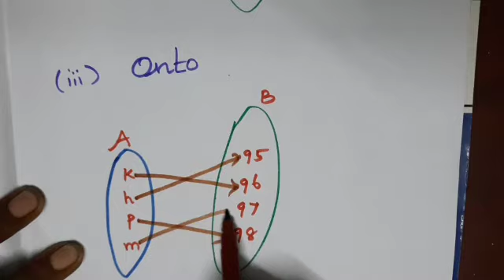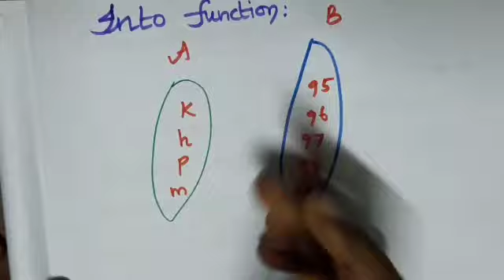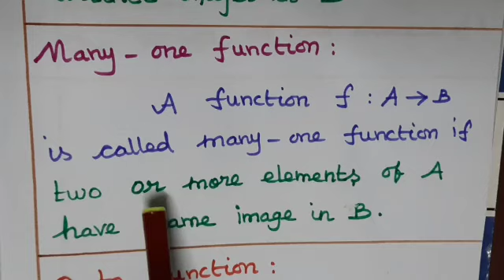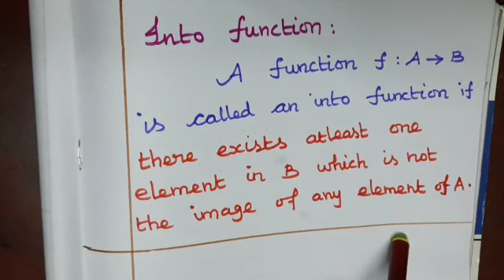Exercise1.4 || Types of Functions || Chapter-1 || 10th Maths